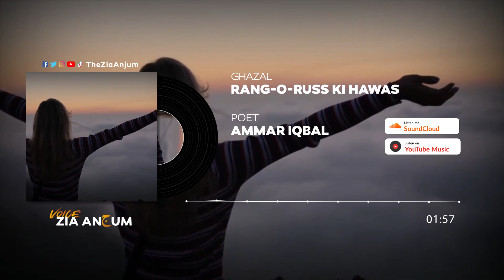Rang o Ras Ki Hawas Aur Bas | Ammar Iqbal || Zia Anjum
Poet: Ammar Iqbal
Voice: Zia Anjum - ضیاء انجم

Ghazal - غزل

رنگ و رس کی ہوس اور بس
مسئلہ دسترس اور بس

سب تماشائے کن ختم شد
کہہ دیا اس نے بس اور بس

اس مصور کا ہر شاہکار
ساٹھ پینسٹ برس اور بس

یوں بنی ہیں رگیں جسم کی
ایک نس ٹس سے مس اور بس

کیا ہے مابین صیاد و صید
ایک چاکِ قفس اور بس

عمار اقبال

rang o rus ki hawas or bus
masla dastaras or bus

sab tamasha e kunn khatam shud
keh dia us ne bus or bus

Rj Zia Anjum From FM 101 Lahore Pakistan (A Channel of Radio Pakistan by Government of Pakistan)
You Can Listen Him Live on Program SHAB GUP
Every Wednesday 10 PM to 12AM (Midnight) only on Radio Channel FM101 Lahore, Punjab